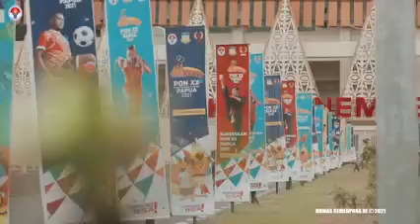PON Papua xx2021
antusias saudara di Papua dslam rangka pembukaan PON xx 2021 di papua